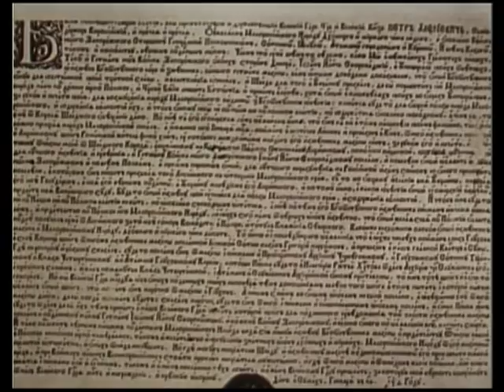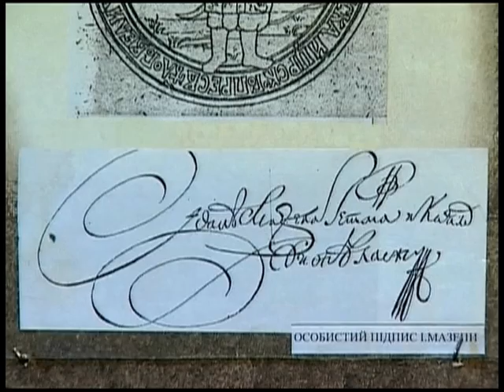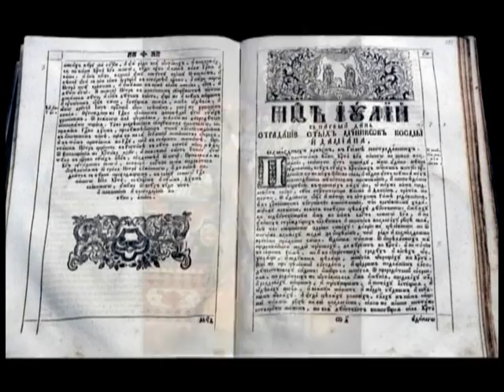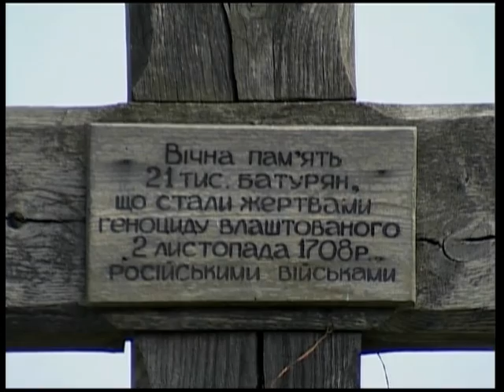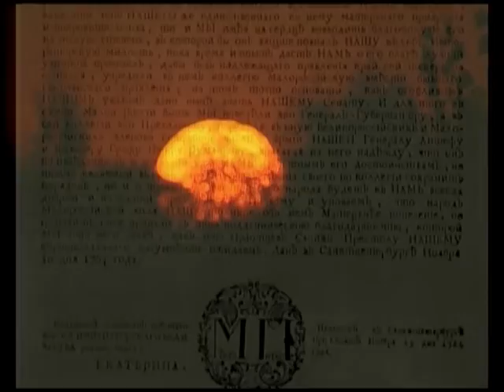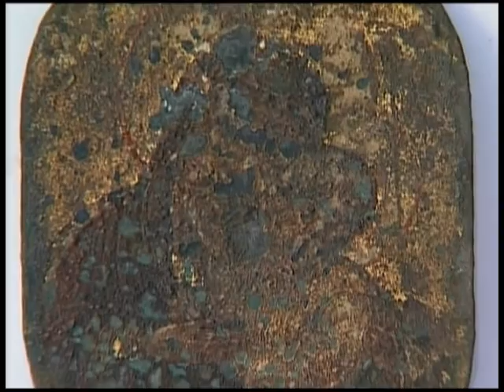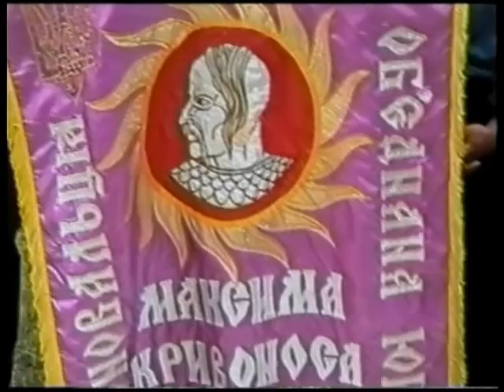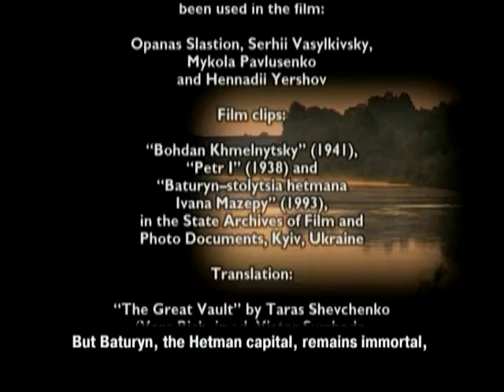BATURIN. Rebuilding the history of the cossack hetman capital.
History of Baturin
Judging by the archaeological excavations, people lived on the site of modern Baturin for a very long time: even in the Neolithic times, there was a camp of the ancient Scythians. Actually, the city of Baturin began to be rebuilt in 1575 by the Polish king and prince Stefan Bathory, and was named after him. For the first time, Baturin was mentioned in chronicles in 1625 - approximately from that time the history of Baturin as the hetman's capital begins. In 1669, Hetman Demian Mnogoshnyi declared Baturin his residence, built a hetman's palace, strengthened the fort, and organized a post station. From that moment on, for three centuries Baturyn became the capital of the Left-Bank Ukraine.

The next significant ruler of Baturin was hetman Ivan Samoilovich, who ruled the city for 15 years. During this time, he managed to build the building of the general court and the Mikolo-Krupetsky monastery. But Baturin really blossomed during the time of Ivan Mazepa: the hetman erected here many buildings (mainly churches) with beautiful European architecture. At that time, more than 20 thousand people lived in the city (today, for comparison: a little more than 2000), and the Cossack capital itself occupied more than a hundred hectares.

In 1708, a tragedy happened in the city: the troops of the Russian Empire destroyed Baturin to the ground, massacring thousands of civilians. The city begins to recover only half a century later, when Hetman Kirill Rozumovsky again proclaims Baturyn the capital of the Left-Bank Ukraine.

True, the Baturyn renaissance did not last long: in 1764 Kateryna II liquidated the Ukrainian hetmanate. Only in the days of independent Ukraine, the historical buildings of Baturin began to return to their former greatness and beauty. In 1994, the National Historical and Cultural Reserve "Getmanska Stolitsya" was created here, which included 39 unique monuments of history and archeology, and in 2008 the village of Baturyn received the status of a city.